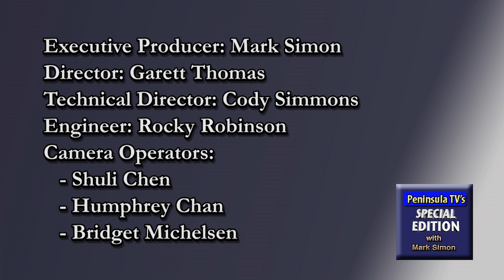Special Edition - Show 04 - Newly Elected Council Members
Special Edition with Mark Simon. Recorded 02-05-16

Host Mark Simon discusses what's on the minds of many of the peninsula's newly elected council members. Guests (L-R):